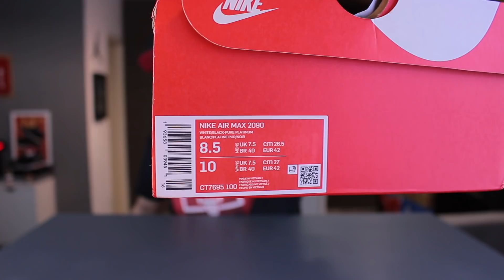AIR MAX 2090 REVIEW + CUSTOMIZAÇÃO SEM TINTA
Chegou o novo Air Max da Nike! Hoje vamos conhecer o Air Max 2090, uma inspiração no Air Max 90 com um toque futurista.
Nesse vídeo farei o review contanto um pouco da historia do air max 2090, mostrarei também os detalhes, materiais e mostrarei uma maneira de customiza-lo sem tinta, de forma fácil e rápida

Espero que gostem desse vídeo, dessa customização nesse tênis incrível  e se puder compartilha para outras pessoas também poderem ver.

TMJ FAMÍLIA

Link para comprar esse modelo
AIR MAX 2090

CAIO VICTOR
CAIXA POSTAL 75214
SÃO PAULO/SP
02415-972